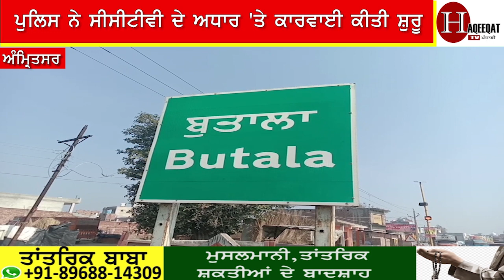ਪਰਿਵਾਰ ਨੂੰ ਪਤਾ ਵੀ ਨੀਂ ਲੱਗਾ ।। ਮੁੰਡੇ ਨੂੰ ਐਵੇਂ ਮਾਰਕੇ ਸੁੱਟ ਵੀ ਗਏ ।।Haqeeqat Tv Punjabi